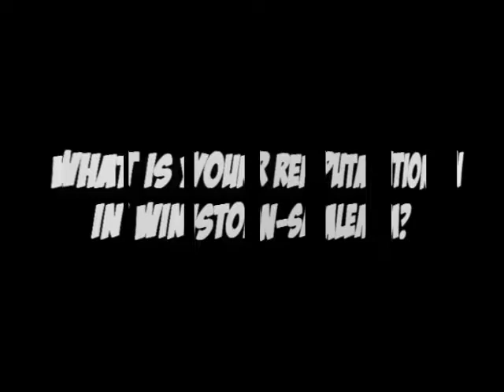Fiesta Mission 6: A.O.G. is the Squad!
I had a chance to sit down with members of North Carolina hip-hop group "A.O.G", where we chopped it up about hip hop. Ricky Ruckus, Kenney Ko & Young BGZ are figure heads in the North Carolina underground music scene